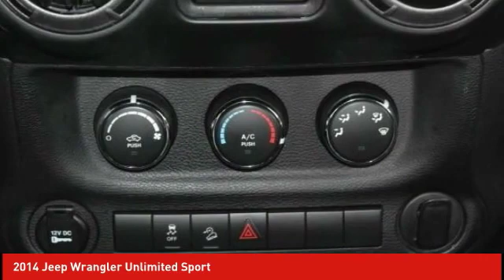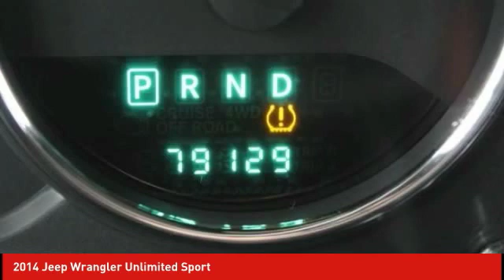2014 Jeep Wrangler Unlimited Schlossmann Honda City Inventory 8142P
2014 Jeep Wrangler Unlimited Sport

3450 South 108th St.